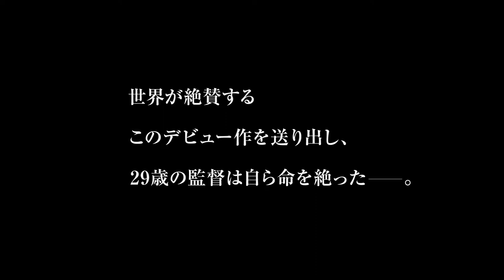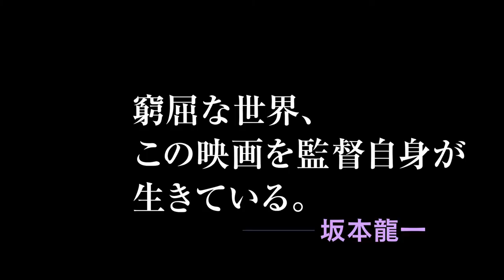映画『象は静かに座っている』予告編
フー・ボー監督の長編デビュー作にして、遺作となった『象は静かに座っている』
2019年11 月2日（土）より、シアター・イメージフォーラムほかにて順次公開！

【STORY】炭鉱業が廃れた中国の小さな田舎町。少年ブーは友達をかばい、不良の同級生シュアイをあやまって階段から突き落としてしまう。シュアイの兄は町で幅を利かせているチェンだった。チェン達に追われ町を出ようとするブーは、友達のリン、近所の老人ジンをも巻き込んでいく。それぞれに事情を抱えながら、遠く2300km先の果て満州里にいる、一日中ただ座り続けているという奇妙な象の存在にわずかな希望を求めて4人は歩き出す。

監督・脚本・編集：フー・ボー
出演：チャン・ユー、ポン・ユーチャン、ワン・ユーウェン、リー・ツォンシー

2018年/中国/カラー/234 分 配給：ビターズ・エンド